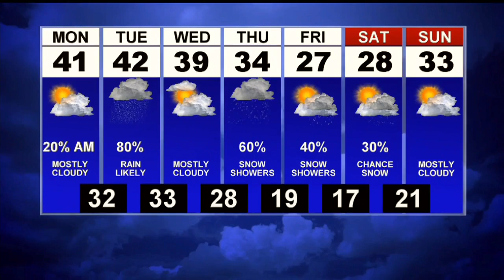First News Weather Update